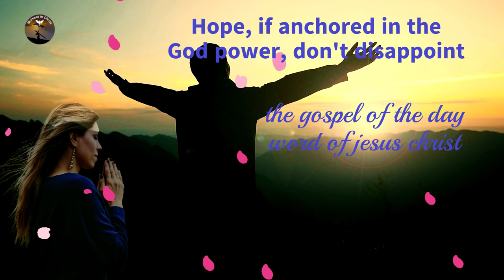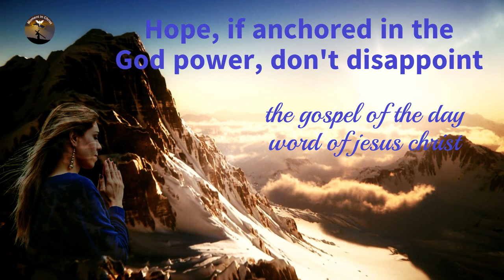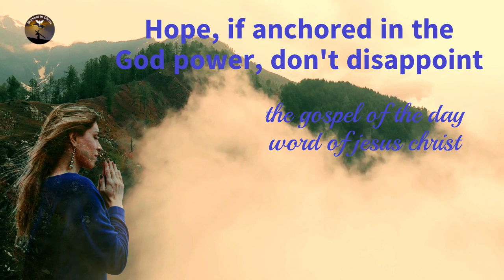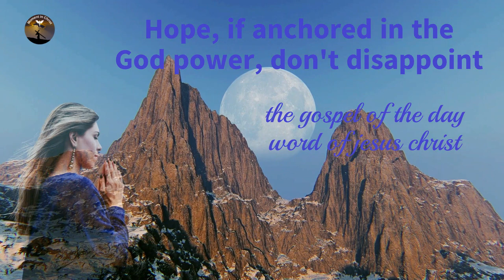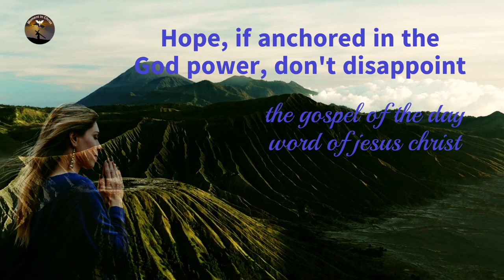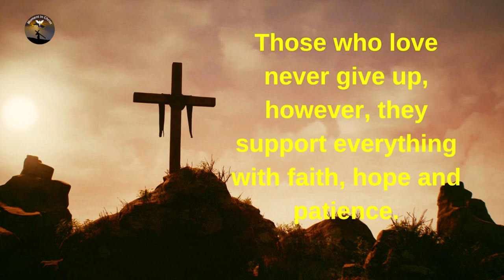the gospel of the day the word of jesus christ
Hello, welcome to the Momento em Cristo channel, today we are going to share the gospel of the day the word of Jesus Christ, let's start with the prayer of the Holy Family.

Jesus Mary and Joseph,
in you we contemplate
the splendor of true love,
confident, to you we consecrate ourselves.
Holy Family of Nazareth,
also make our families
places of communion and cenacles of prayer,
authentic schools of the Gospel
and small house churches.
may there never again be in the families
episodes of violence, closure and division;
and anyone who has been hurt or scandalized
be speedily comforted and healed.
make us all aware
of the sacred and inviolable character of the family,
of its beauty in God's plan.
hear us and accept our supplication.
Amen .

Reading of the Letter to the Hebrews

(Hebrews 6,10,20)

Brethren, God is not unjust, to forget what you are doing and the charity you have shown in his name, serving and continuing to serve the saints. But we want each one of you to show this same commitment to the end for the full realization of hope, so that you are not slow to understand, but imitators of those who, through faith and perseverance, become heirs of the promises.

For when God made a promise to Abraham, there being none greater by whom to swear, he swore by himself, saying, "I will bless you and multiply you." And so, Abraham was persevering and achieved the promise.

Men swear, in fact, by someone more important, and the guarantee of the oath puts an end to any dispute. Therefore, wanting God to show more firmly to the heirs of the promise the irrevocable character of his decision, he intervened with an oath.

Thus, through two irrevocable acts, in which there can be no lie on God's part, we find profound consolation, we who left everything to obtain the proposed hope.

Hope, in fact, is for us like an anchor of life, safe and firm, penetrating beyond the curtain of the sanctuary, where Jesus entered for us, as a forerunner, made an eternal high priest in the order of Melchizedek.

Proclamation of the Gospel of Jesus Christ, according to Mark
(Mark 2,23,28)

Jesus was passing through wheat fields on the Sabbath. Disciples of him began to pluck ears of corn as they went along. Then the Pharisees said to Jesus: “Look! Why do they do what is not lawful on the Sabbath?”
Jesus said to them, “Have you never read what David and his companions did when they were in need and hungry? How did he enter the house of God, in the time when Abiathar was high priest, did he eat the bread offered to God, and also give it to his companions? However, only priests are allowed to eat these breads”.
And he added: “The Sabbath was made for man, not man for the Sabbath. Therefore, the Son of Man is also Lord of the Sabbath.”

WORDS OF THE HOLY FATHER
Even today some people make our ears burn by saying: “No, holiness is in these precepts, in these things, you have to do this and that”, and they propose a rigid religiosity, the rigidity that takes away that freedom in the Spirit that Christ's redemption gives us. Be attentive to the rigidity that they propose to you: be attentive. For behind every rigidity there is something negative, the Spirit of God does not exist. (...) God is always close to us with his goodness. It's like that father who went up to the terrace every day to see if his son would come back: the Father's love never tires of us. Let us ask for the wisdom to always be aware of this reality and to distance ourselves from the fundamentalists who propose a life of artificial asceticism, far removed from the resurrection of Christ. Asceticism is necessary, but wise, not artificial, asceticism.

Prayer of the Day:
São Miguel Archangel, defend us in combat.
Be our refuge against the evil and snares of the devil.
May God manifest his power over him. Here is our humble supplication.
And you, Prince of the Celestial Militia, with the power that God has given you,
cast Satan and the other evil spirits into hell,
who go around the world tempting souls. Amen.

👉 Prayer Channel .